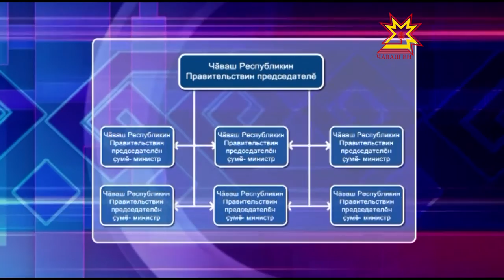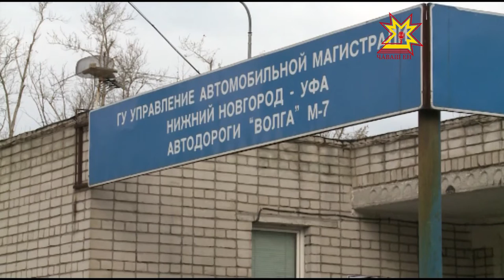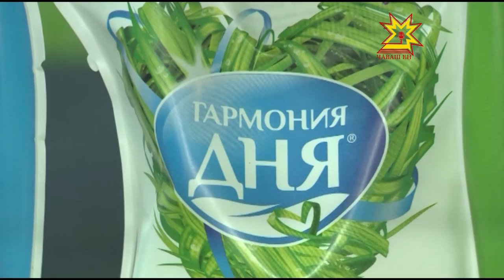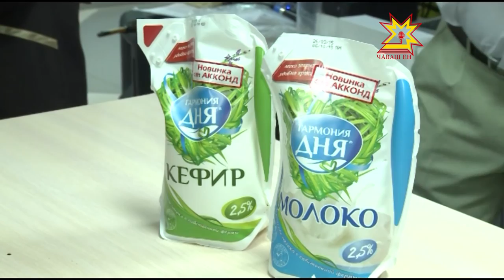Республика 30.09. 2015 на чувашском языке. Вечерний выпуск